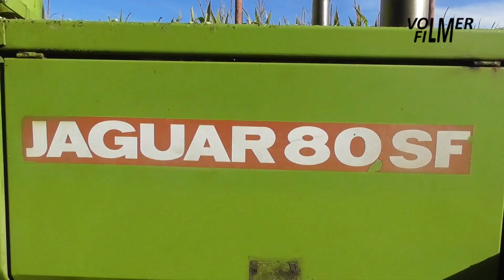Chopping corn with Claas Jaguar SF80!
September 14, 2019 - Harvesting maize by harvesting team "De Klompvoet V.O.F"
- Claas Jaguar SF80 forage harvester with 4-row harvesting header.
- Ford 6640 tractor with Veenhuis forage wagon.
- Deutz-Fahr Agrotron 6.05 tractor with Kaweco SW 100 forage wagon.
- Deutz-Fahr 6507C tractor with Schuitemaker UTW forage wagon.
- New Holland T6030 tractor with maize-leveller and weight.